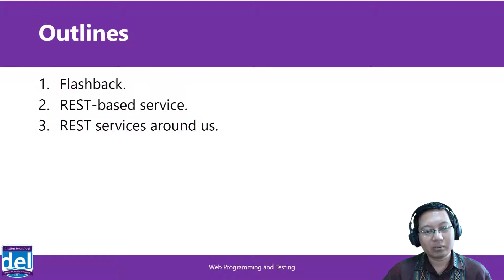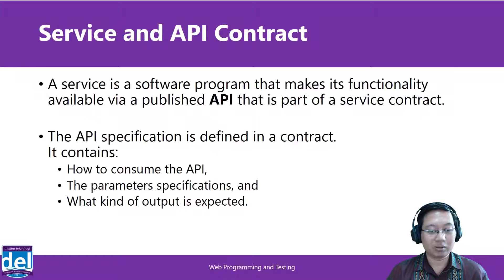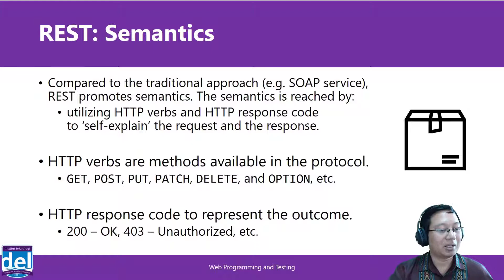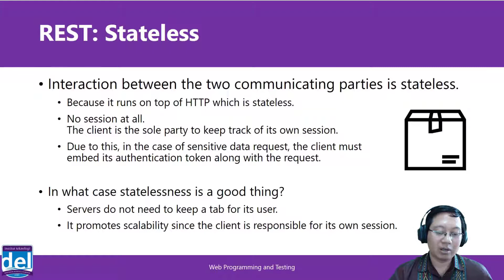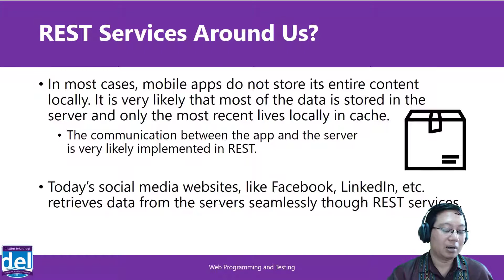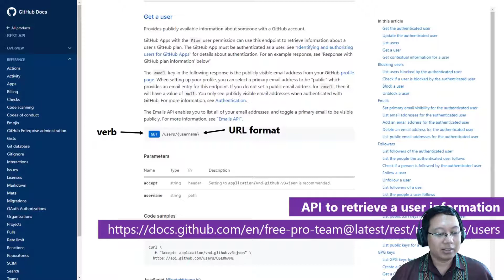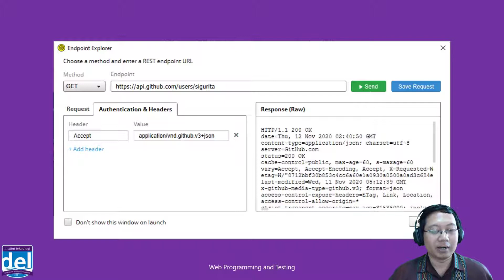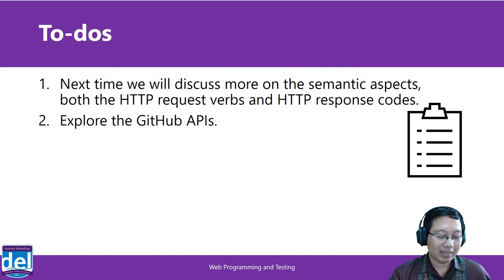REST-based Services | Pemrograman dan Pengujian Aplikasi Web | Bahasa Indonesia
Minggu/Sesi: 09/03
Topik: REST-based Services
Oleh : Mario E. S. Simaremare, S.Kom., M.Sc.

Referensi:
Srinivasan, M. (2012). Web Technology: Theory and Practice. Pearson.
Erl T. (2016). Service-Oriented Architecture: Analysis and Design for Services and Microservices. Pearson